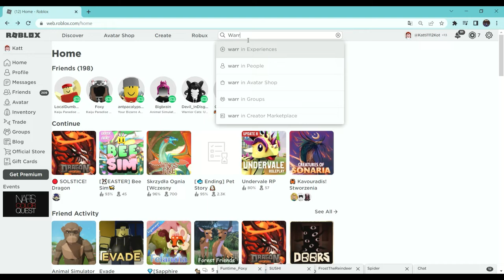Random WCUE vid / plus Dragons adventure giveaway